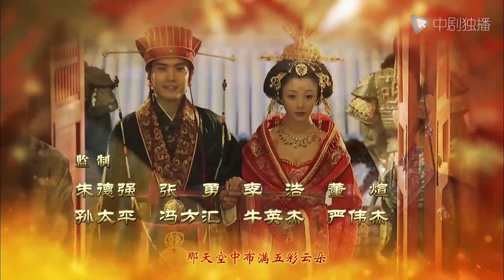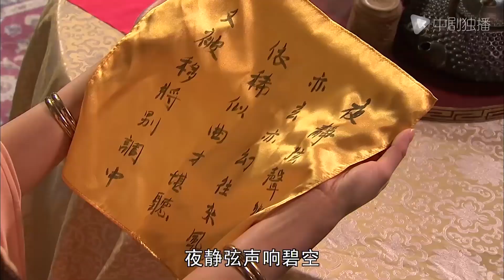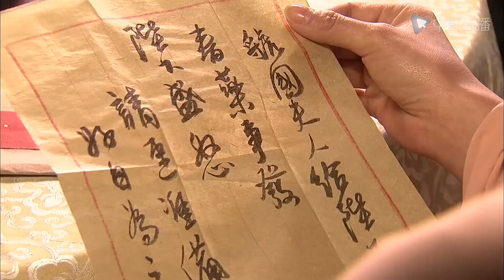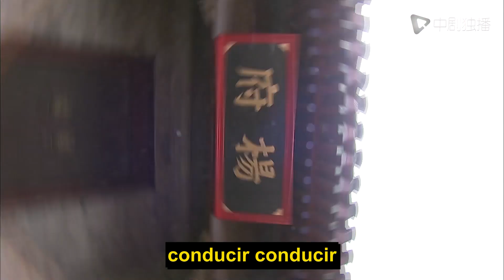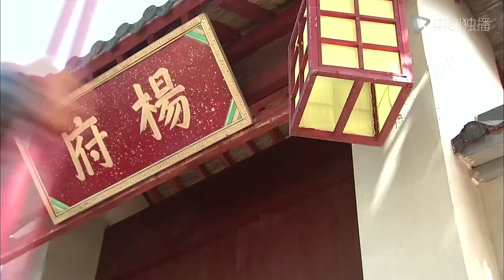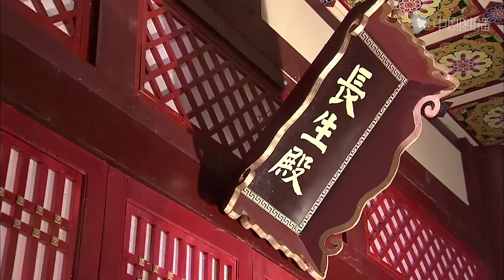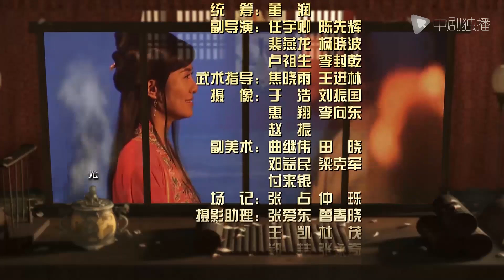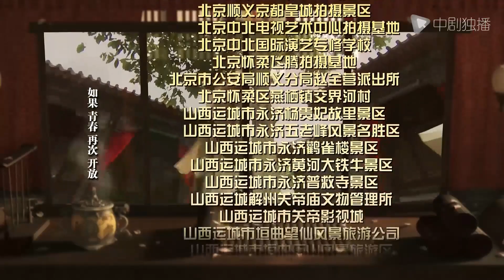【Español Sub】Secreto de Amada Concubina 35｜doramas chinos｜Padre e hijo se enamoran de la misma mujer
► Sinopsis:
Yuhuan fell in love at first sight with the emperor who was visiting privately in Weifu, and he regarded Yuhuan as his true love.
Nine years later, she had gone through all kinds of hardships, finally became a noble concubine.
At the wedding banquet, her first love and secret lovers appeared one after another, trying to take her away...